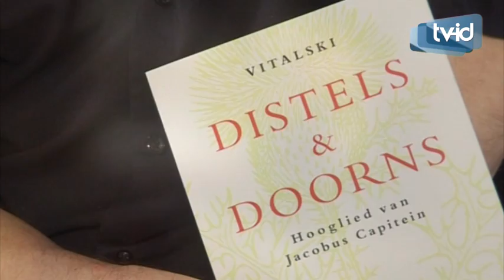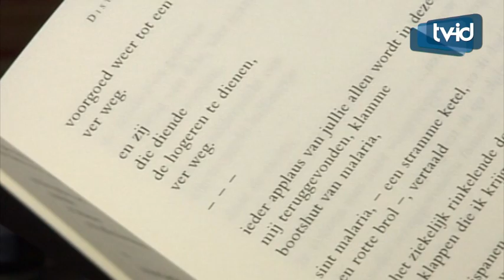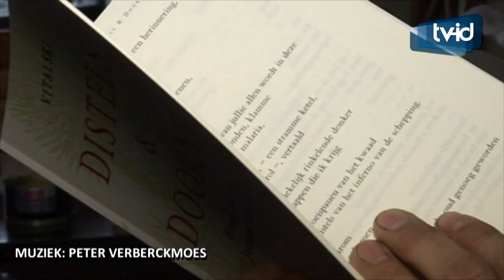'Distels en Doorns' | Vitalski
Nachtburgemeester, stand up comedian en schrijver Vitalski heeft een nieuw boek uit. Distels en Doorns is een ode aan Jacobus Capititein een Ghanese slaaf.